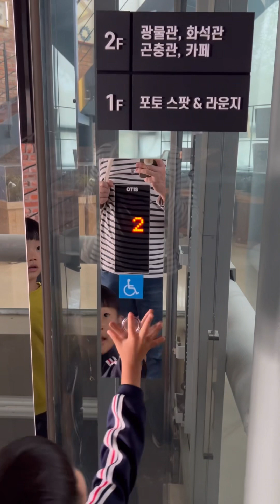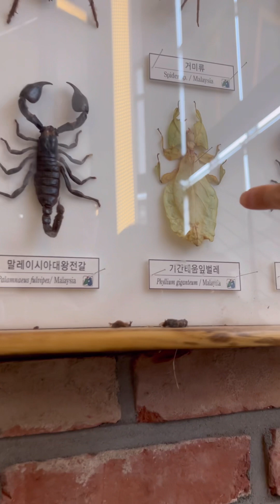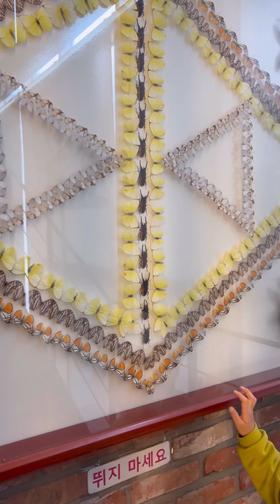미호 박물관 2층 전시실 올라가는 계단 작은 유리관 안에 분재와 공룡들이 작은 모형으로 전시되어 있는데 왜 공룡들이 다 쓰러져 있는 걸까요? 여러 신기한 곤충 표본들 좀 불쌍해요!